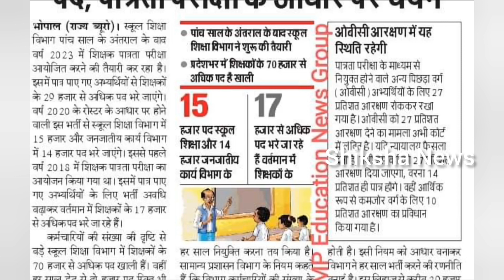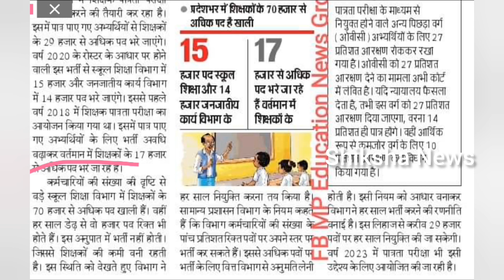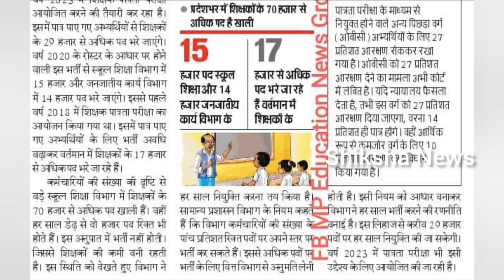MP shikshak Bharti || शिक्षक भर्ती 29 हज़ार पदो पर मुख्यमंत्री